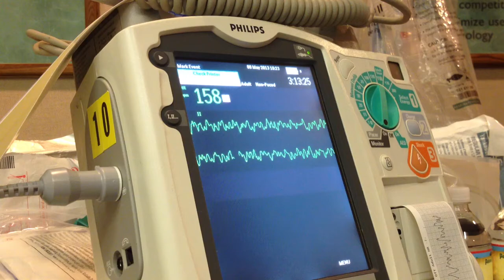Future Nurses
High School nursing students visited the Deborah Heart and Lung Center for a hands on learning experience.